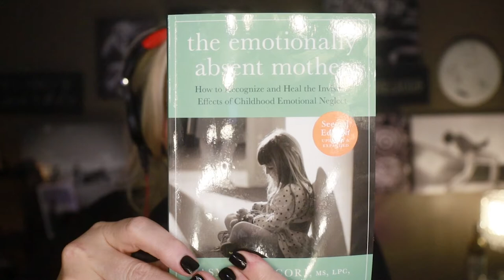Episode 23 - Good Mothering Messages - A Mother's Influence -Teri Anderson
I wasn't prepared for this.

The Emotionally Absent Mother by Jasmin Lee Cori:
"Was your mother preoccupied, distant, or even demeaning? Have you struggled with relationships—or with your own self-worth? Often, the grown children of emotionally absent mothers can’t quite put a finger on what’s missing from their lives. The children of abusive mothers, by contrast, may recognize the abuse—but overlook its lasting, harmful effects.

Psychotherapist Jasmin Lee Cori has helped thousands of men and women heal the hidden wounds left by every kind of under mothering. In this second edition of her pioneering book, with compassion for mother and child alike, she explains:
 Possible reasons your mother was distracted or hurtful—and what she was unable to give
 The lasting impact of childhood emotional neglect and abuse
 How to find the child inside you and fill the “mother gap” through reflections and exercises
 How to secure a happier future for yourself (and perhaps for your children)"

 teri anderson
60 something
ptsd awareness month
internal family systems
mental health awareness
 lifelong learning